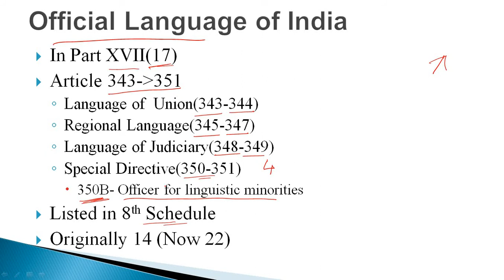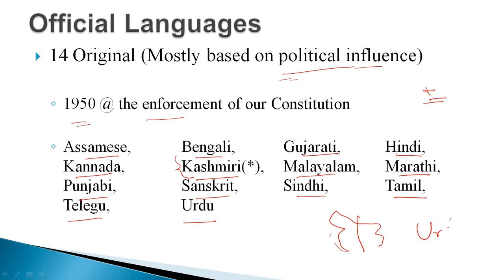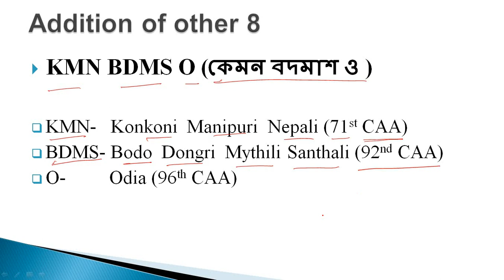Official Language of India| Indian polity bangla | Article 343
Indian Constitution bengali
Official Languages of India with tricks to remember
Kolom Prohor
To clear any exam you need conceptual understanding, merely solving MCQs in the way of solution will not work! we @KolomProhor will be providing you just that.

Official Languages of India
polity in bangla
Indian Polity
indian polity in bengali
indian polity in bangla
official Language Indian polity
hindi is not our national language
why hindi is not our national language
amit shah one nation one language